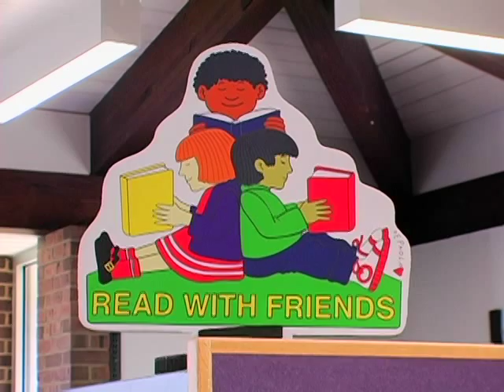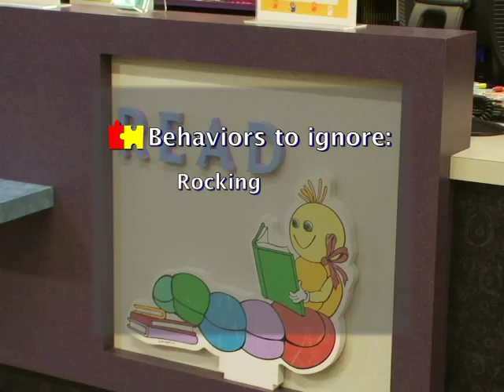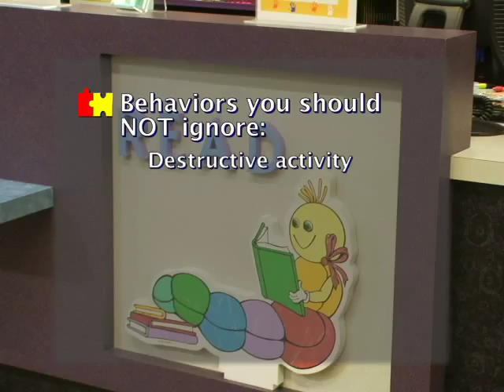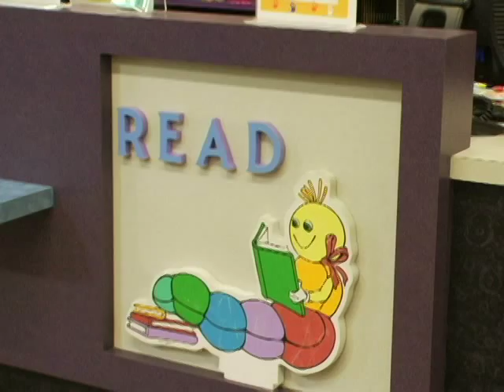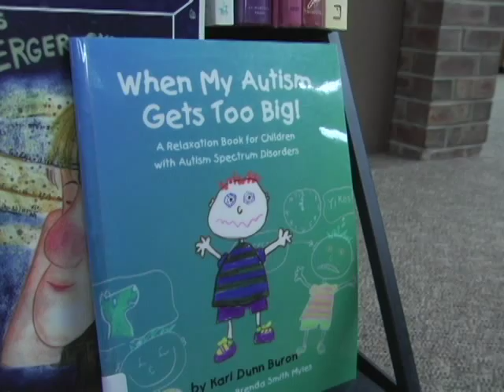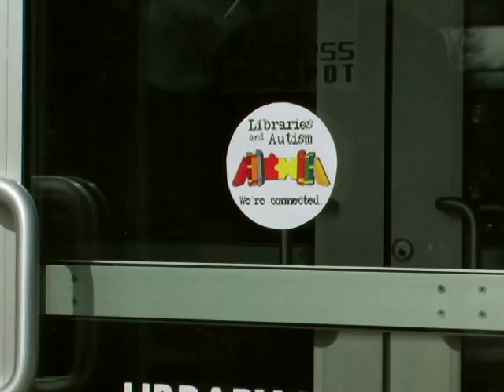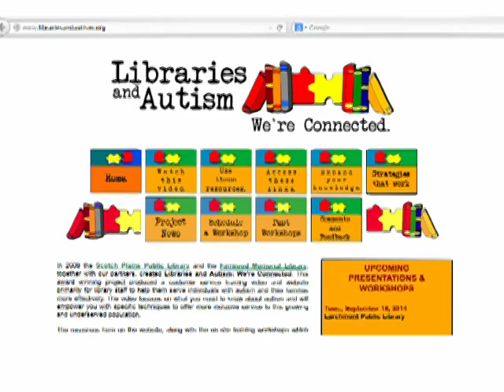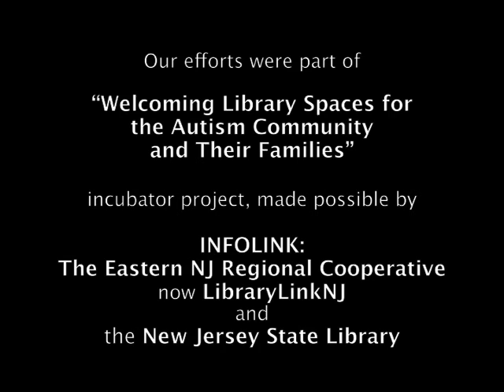Libraries and Autism: We're Connected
- This video was originally created in 2008, and updated with a new edit in 2014 to more accurately reflect current statistics. The project was coordinated by Meg Kolaya (Scotch Plains [NJ] Public Library) and Dan Weiss (Fanwood [NJ] Memorial Library). The project would not have been possible without the help and support of our partners Adrienne Robertiello, Linda Meyer, Dr. Jill Harris, Cheryl O'Connor and the amazing film maker Mary Olive Smith

For information on how to schedule an in-depth training workshop
for your own library or group, please contact Dan Weiss and Meg Kolaya (Library Connections, LLC at

We developed the training video and website as an overview for providing customer service tips to better serve those in the autism community and have found that providing staff with this in-depth training increases their comfort level in interacting effectively with those in the autism community and, in general, improving their ability to provide more inclusive and effective customer service to everyone who uses the library. An additional benefit was the realization that the basic customer services skills and techniques provided can serve as universal models for best-practices library service to all members of the public.

This project was a part of "Welcoming Library Spaces for the Autism Community and Their Families", made possible by INFOLINK: The Eastern New Jersey Regional Library Cooperative (now LibraryLinkNJ) and the NJ State Library.